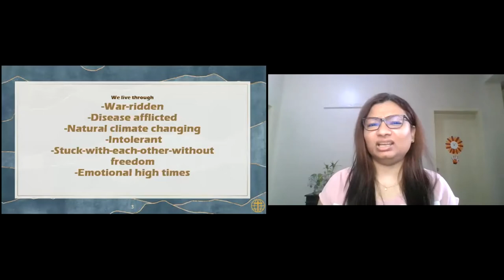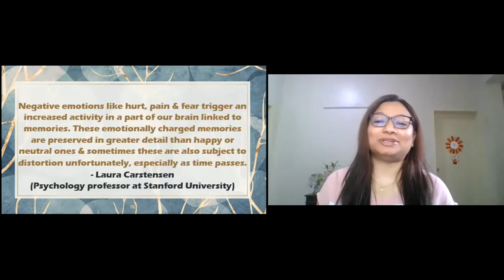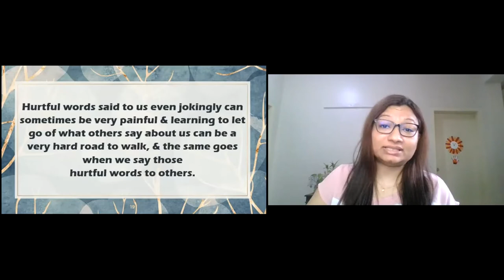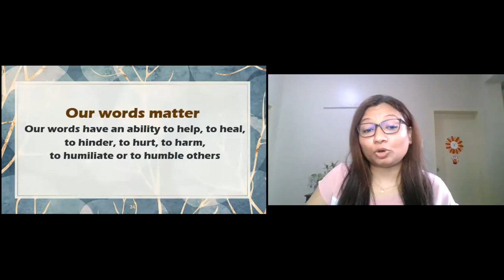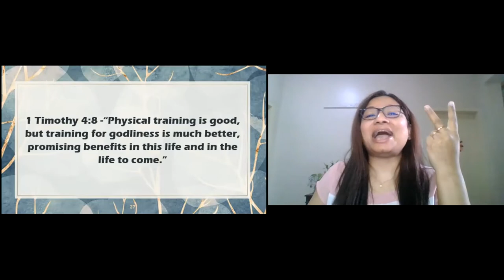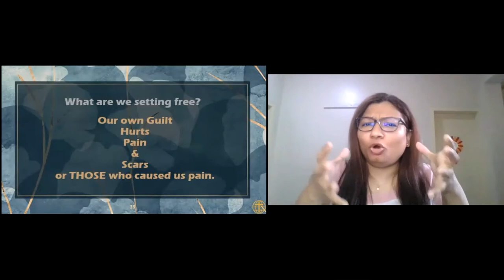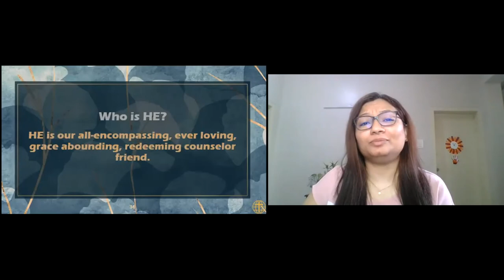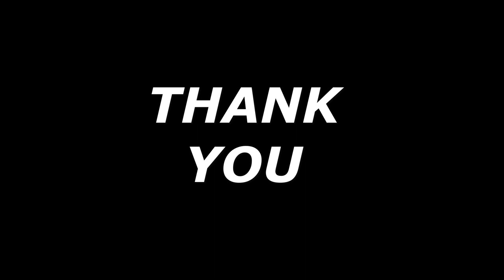GCI INDIA SUNDAY PREACHING 29/8/2021 | PAST WOUNDS & PRESENT SCARS | SHANTI NIRALE